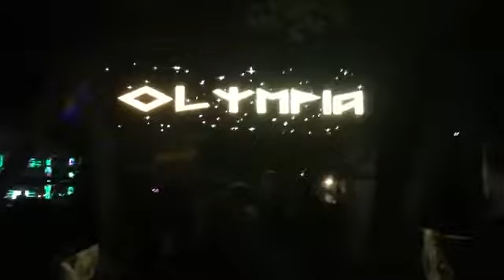GENERAL DEHEZA: Operativo policial en el evento "Olympia".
Comisario Luciano Audero con todos los detalles.